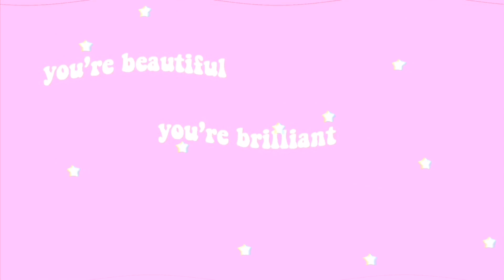FIRST DAY OF HIGHSCHOOL GWRM *freshman*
i love you - h